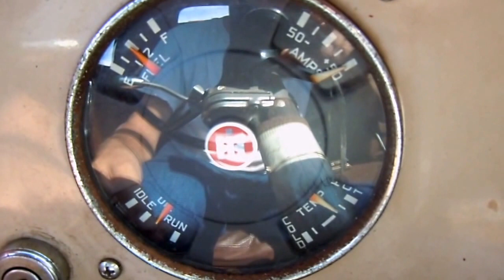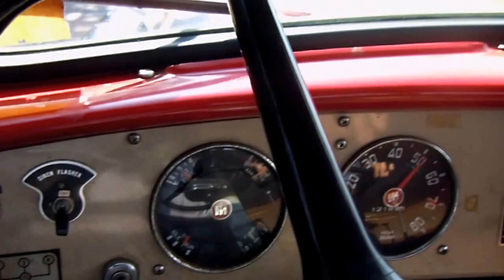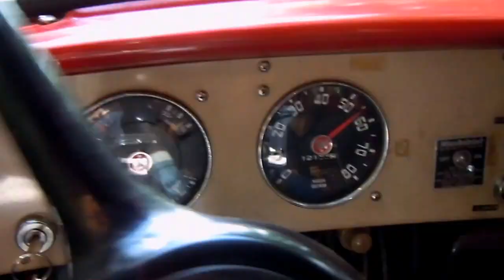1953 International / Howe Fire Engine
1953 IHC R Series Model 162
93HP 240CID International straight 6 gasser
Howe pumper body
Ride along, down and back up a small grade by my house.